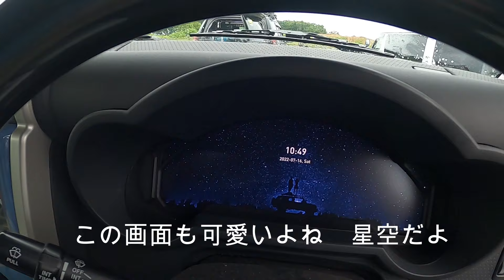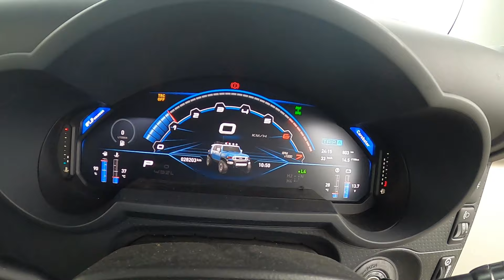初めてのOJIパパフェスに参加♡北海道～JYN～ マイルドスピードミニホブス捜査官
イベントでのYoutuberさんです是非アクセスしてみてね♡

JYN kumiです☺
JYNkumiのオリジナルアイテム通販 ∞ SUZURI（スズリ）

コメントも嬉しいです♪
良かったらgoodボタンもお願いします💜

2022年
コラボさせていただいた方のチャンネルです❤

JYN kumiチャンネルの登録も是非お願いします🙏

他フリー素材使用
＊視聴者様コーナーも実施中で
音楽